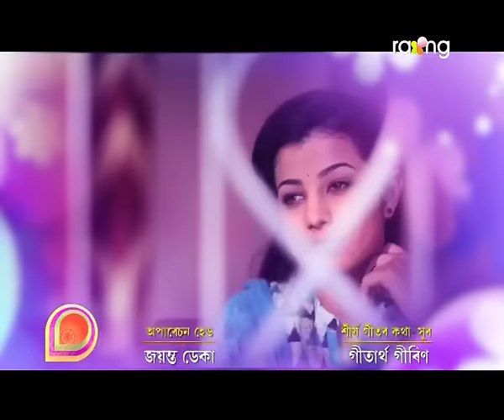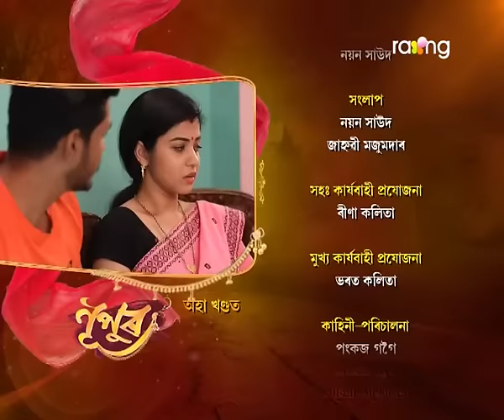Nupur - নূপুৰ | 03rd Apr 2019 | Full Episode | No 75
অভিমন্যুৰ অনুৰোধ মতে নূপুৰে অভিমন্যুক লগ কৰিবলৈ সন্মত হ'বনে?

The Story of Nupur's birth is similar to that of kunti putra Karna. Nupur Was born as a result of her mother's unsuccessful love story followed by her getting dumped by her lover. Family members and relatives forced her to kill her child even before her birth. But  Nupu's mother Decided to go against them and after much struggle gave birth to Nupur.  But in our society. Being a father lesschild in worse than being an orphan. So Nupur's mother left her at the doorstep of a orphanage.

Sabitri was the owner of the orphanage and she looked after Nupur like her own Daughter. Nupur was taught to spread love with an pure and lovely heart. But she got victimized by conspiracy of some selfish opportunist. How pure hearted Nupur will face these greedy people and their tactics? will she able to get her real mother's where about’s? The story will progress by answering these mysteries